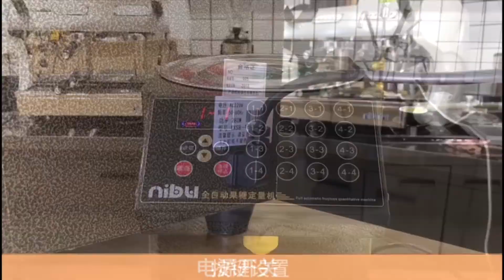FM 5FG FRUCTOSE MACHINE,FRUCTOSE DISPENSER MACHINE FOR MAKING BUBBLE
Sino Sprint Co., Ltd. (Sprint Machinery)